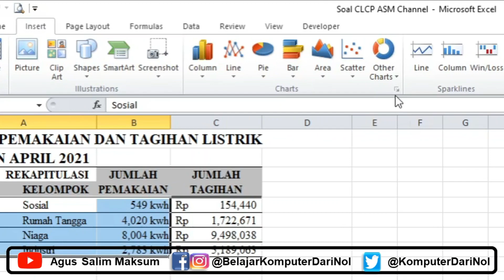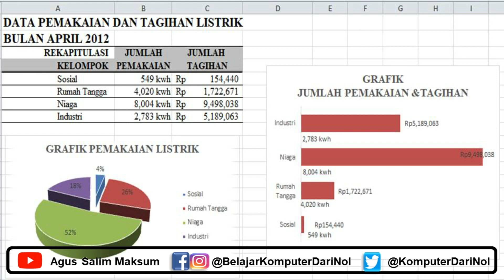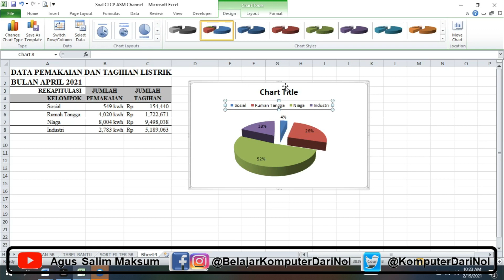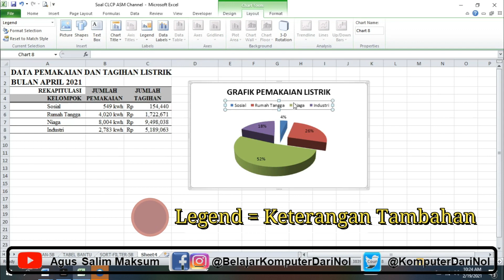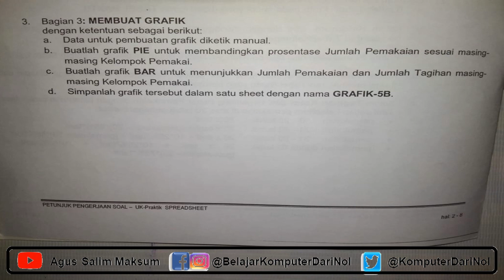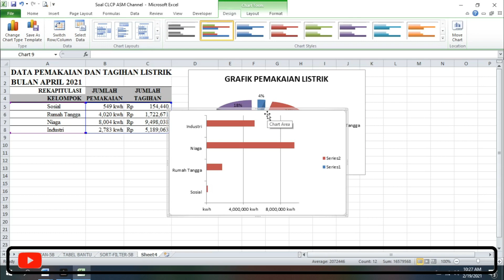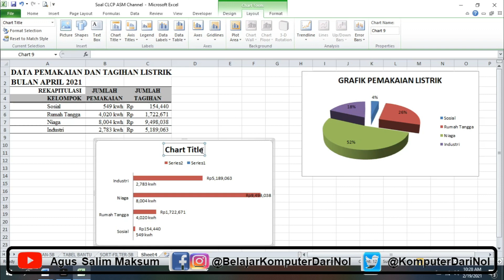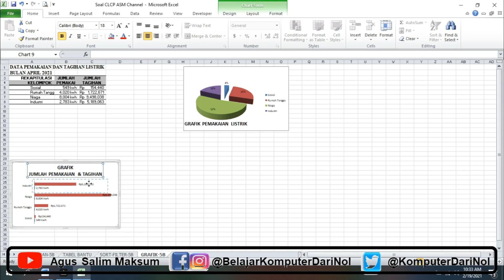Cara Membuat Grafik di Excel - Biar Tampilannya Keren